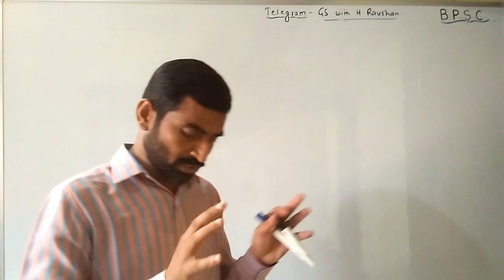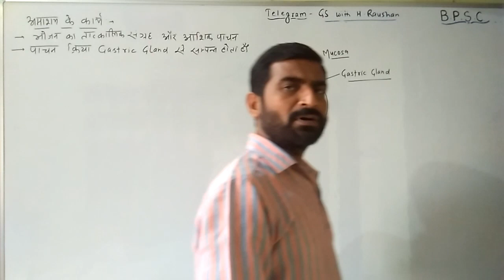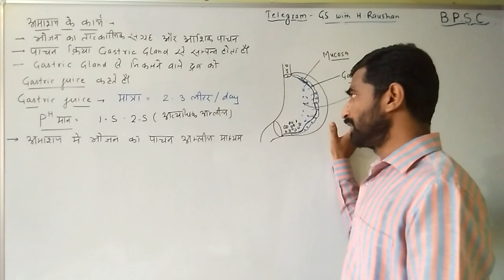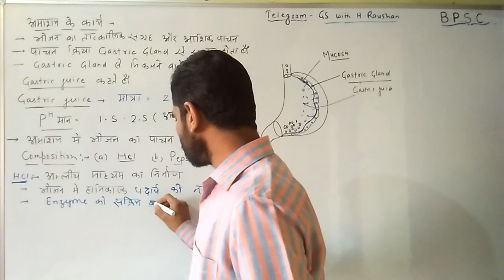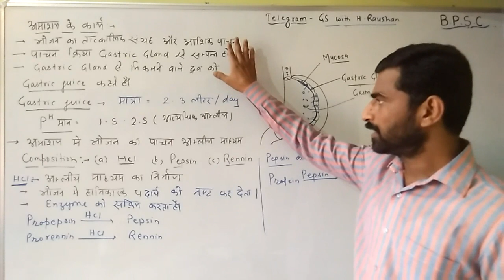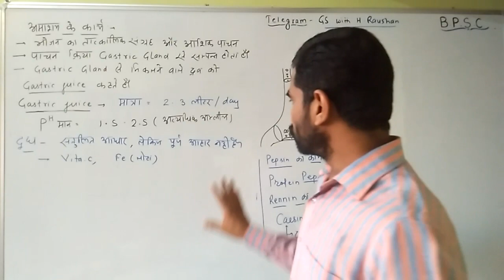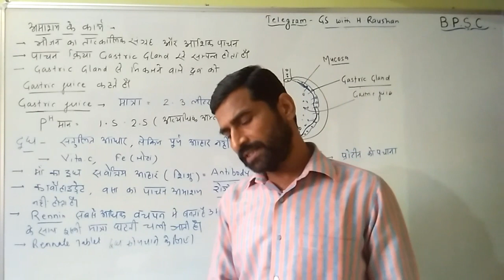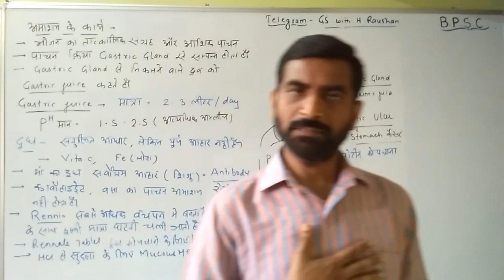GENERAL SCIENCE BIOLOGY -19 (DIGESTIVE SYSTEM, " FUNCTION OF STOMACH")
FOR- UPSC,BPSC,SSC,NDA,RLY,BSSC,
          BIHAR DAROGA,SACHIWALAY
          SAHAYAK & OTHER EXAM K Liye
          Upyogi hai...